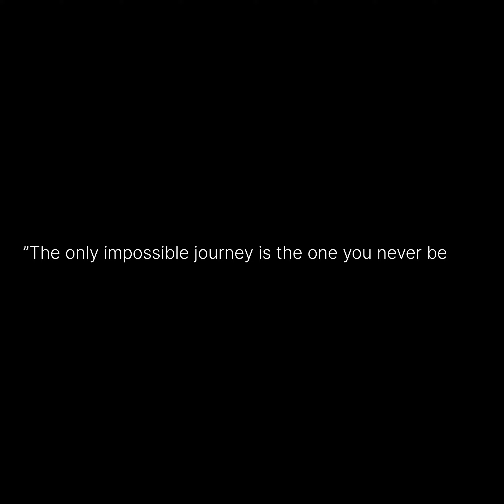Serpentine Lake | IIT Guwahati